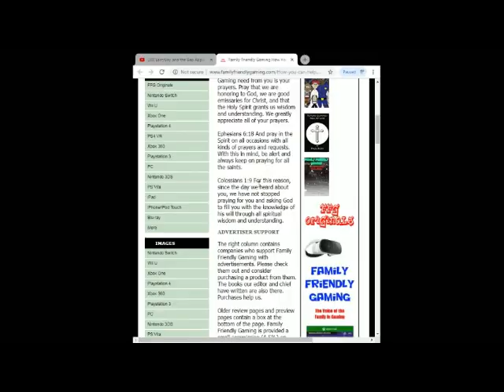Just Dance 2020 Rain Over Me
Family Friendly Gaming is pleased to share this game play video for Just Dance 2020 Rain Over Me.  Warning Lyrics.